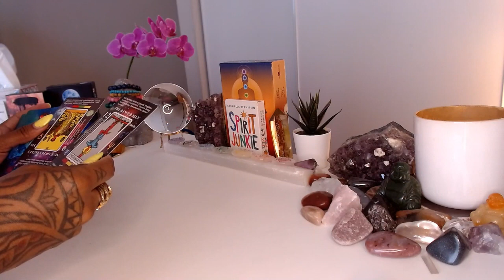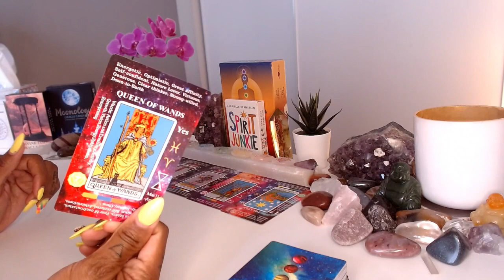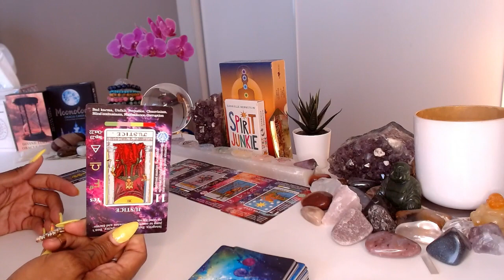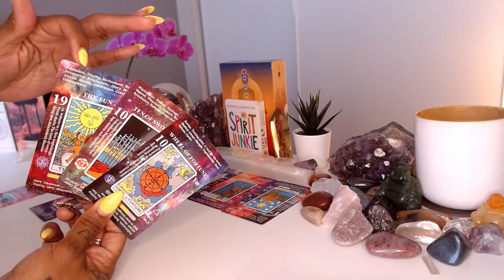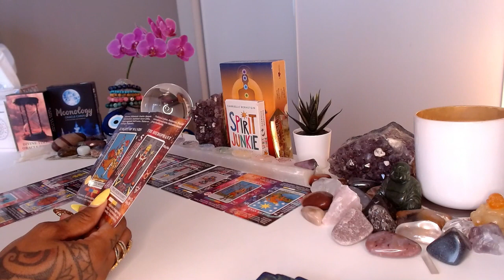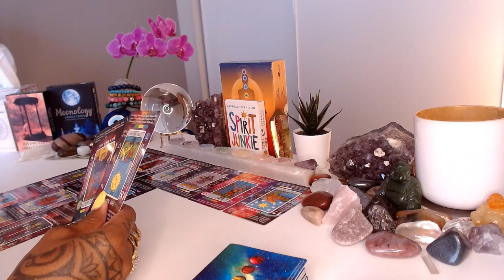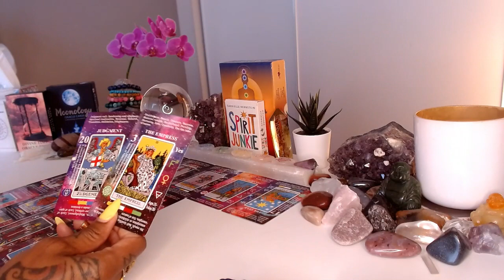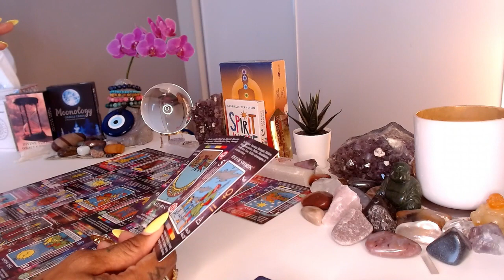♐️ Sagittarius | July 2024 Psychic Tarot Forecast: Career, Love, & More!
This July, the cosmos whispers adventure, growth, and passionate connections for Sagittarius!  Dive into your psychic tarot forecast to uncover:

Will you finally land that dream job offer? Is romance blossoming or facing fiery challenges?

Uncover hidden opportunities and tap into your full potential.

This insightful reading will leave you feeling empowered and ready to conquer July!

💝Love & Light,

J Young